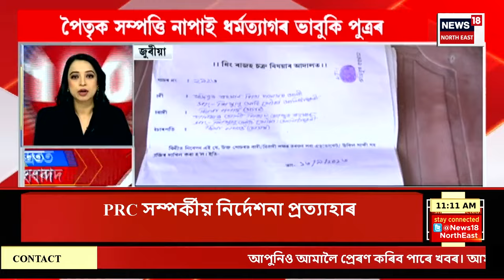SPEED NEWS | Guwahati Protest Against Flood | মহানগৰীৰ ৰুক্মিণীগাঁৱত প্ৰতিবাদ